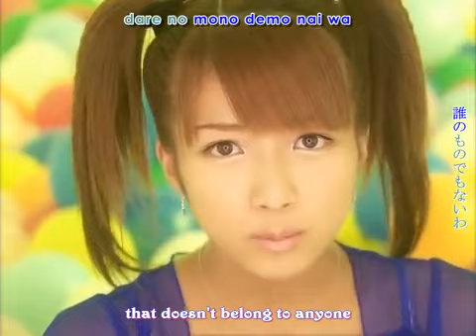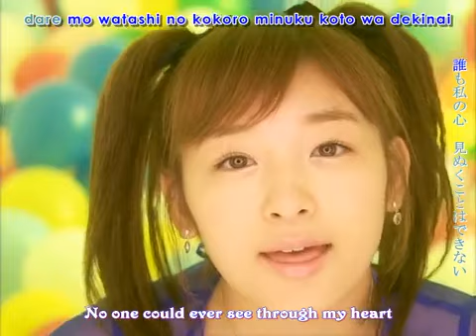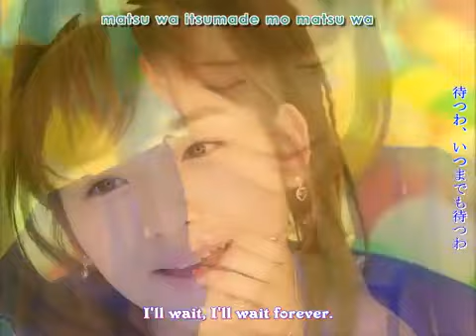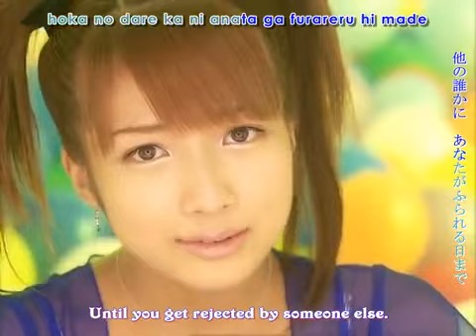W (matsu wa～) ― ダブルユー 待つわ (2005年)